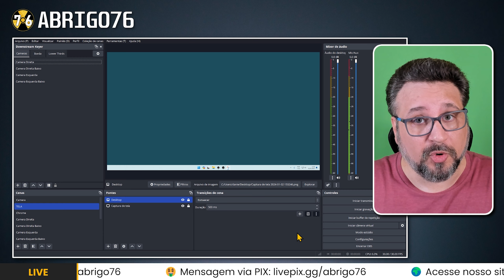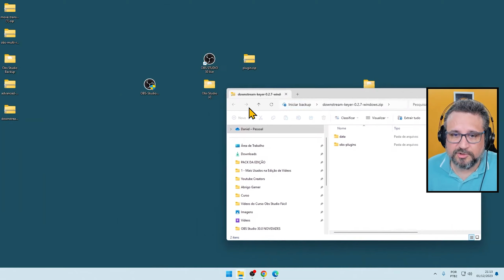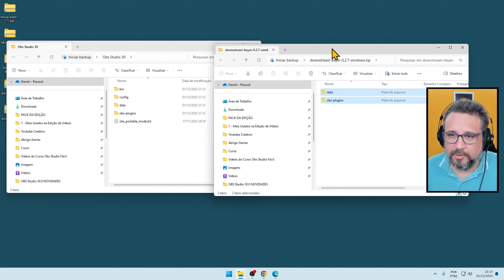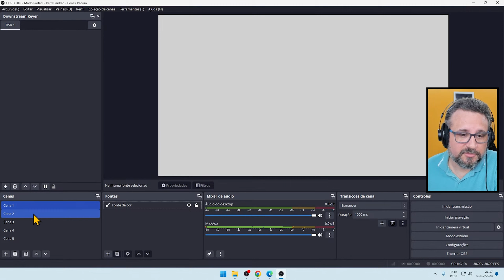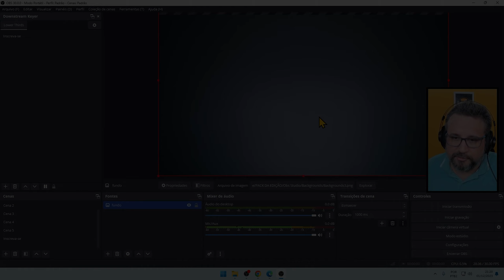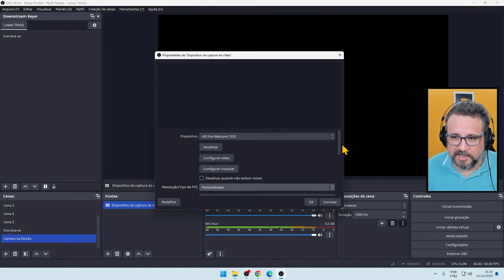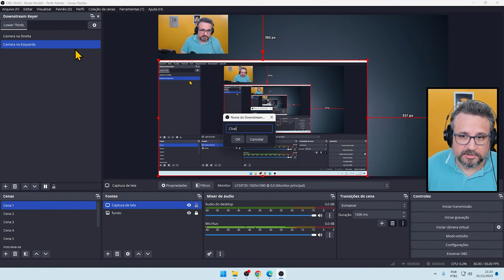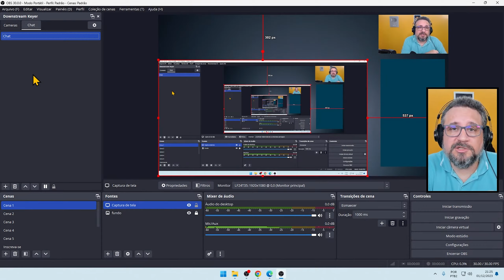Como criar cenas incríveis com o plugin DownStream Keyer do OBS Studio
Neste vídeo, eu vou te ensinar como usar o plugin DownStream Keyer do OBS Studio para sobrepor cenas e fontes e criar cenas dinâmicas e profissionais para os seus vídeos. O plugin DownStream Keyer é um recurso incrível que permite criar efeitos visuais, transições, animações e muito mais. Você vai aprender como instalar, configurar e usar o plugin de forma simples e prática. E se você quiser saber mais sobre o OBS Studio e outros plugins, acesse nossas Playlists abaixo obsstudio downstreamkeyer plugin".

🛒 *Lista de Equipamentos para gravação e lives indicados pelo Abrigo76*